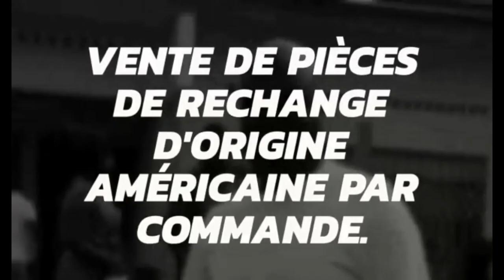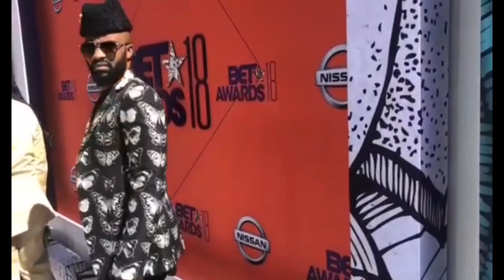FALLY IPUPA RED CARPET AVANT LA SOIRÉE BET AWARDS TOKOOOS